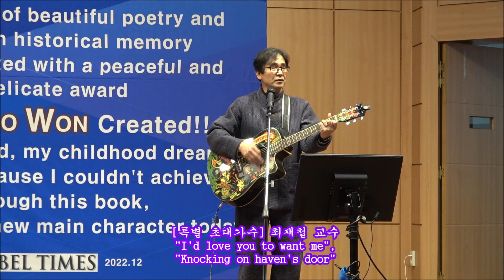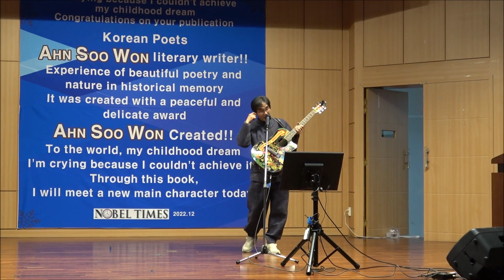[특별초대가수]최재철 교수.."I'd love you to want me","Knocking on haven's door"/2022년 선데이코리아(SUNDAY KOREA) 선정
♧ "I'd love you to want me"(로보의 노래),
 "Knocking on haven's door"(답딜런의 노래)
♧ [ 특별초대가수]최재철 교수
지식나눔 문화원 회장 키렌시아 대표,
소년소녀 장학사업 하시면서 소외계층 위한 봉사을 하고 계심.
2022년 선데이 코리아(SUNDAY KOREA) 선정
대한민국 10대 가수공연
SUNDAY KOREA TOP MODEL SHOW(선데이 코리아 탑 모델 쇼)
문학신문, 동양문학, 노벨문학 신춘문예
제26회 KOREA TOP RECORD
제1회 향덕예술대상
총감독 : 가수 겸 시인 심우종 노벨재단 수석부회장
패션쇼 사회 : MC 겸 탤런트 온사랑, MC 겸 모델 이원경
본 행사 사회 : 국영호 전국기자협회 사무총장
일시 : 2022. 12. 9(금) 17:00
장소 : 윤봉길의사기념관(양재시민의 숲 5번출구)
주최 : SUNDAY GROUP
후원 : NOBEL TIMES, 문학신문